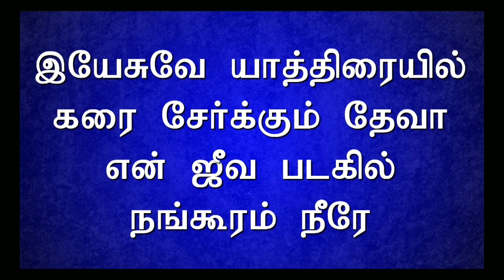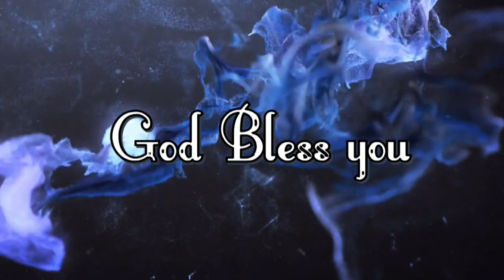En Yesu Raja 27-08-2017